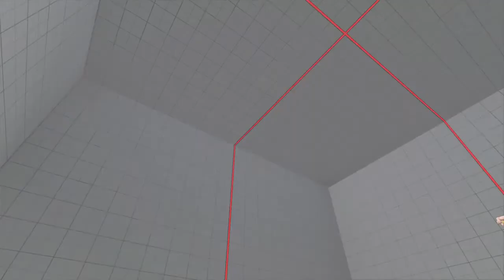Forest613's Dhalsim VS Interesting Opponents Casual Match SFVAES4